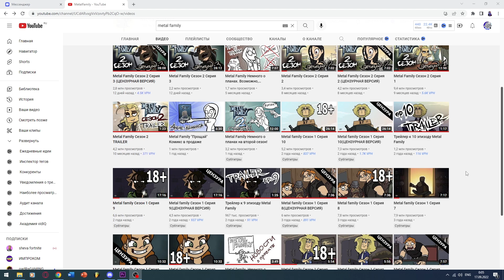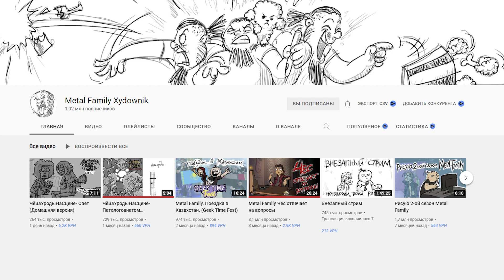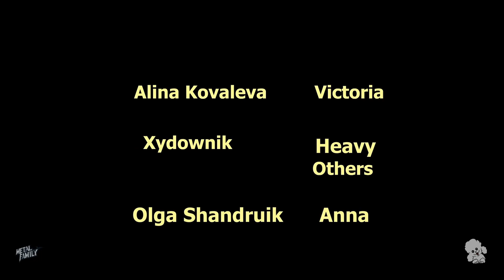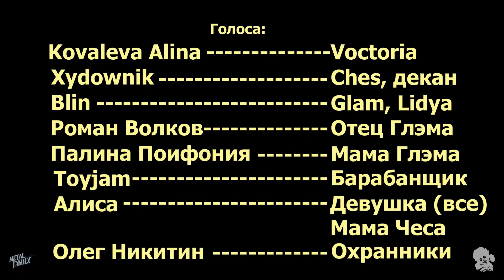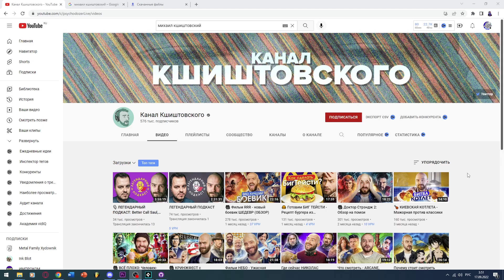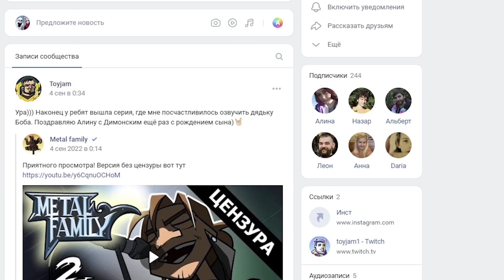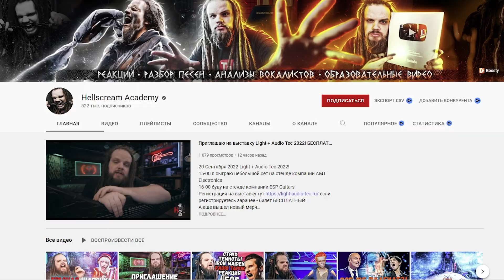СЕКРЕТЫ ОЗВУЧКИ METAL FAMILY